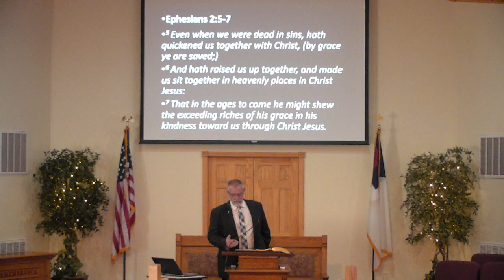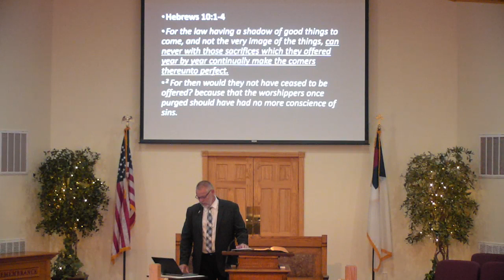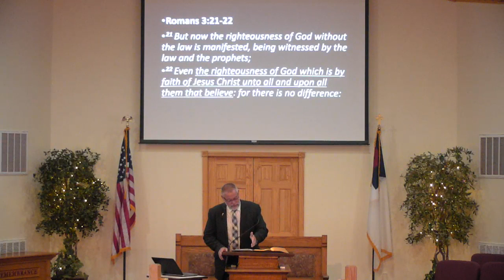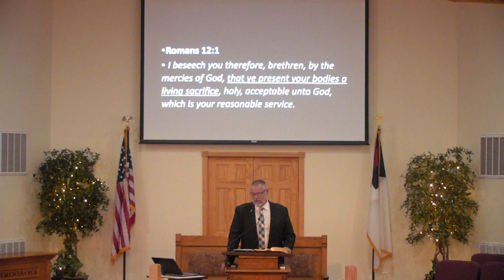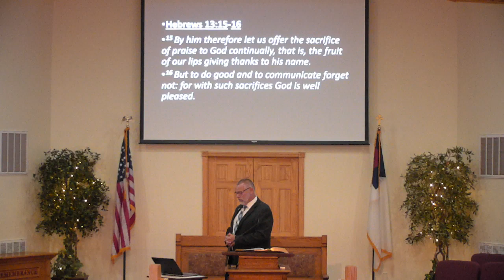"You are Precious!" 1 Peter 2:5